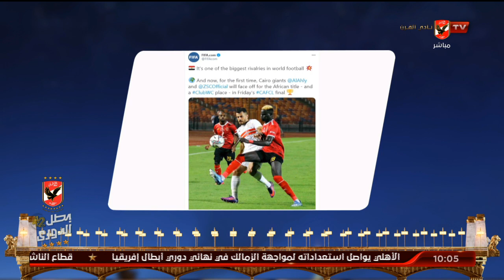هاني رمزي: حدث تاريخي مرتقب يجمع الأهلي والزمالك في نهائي دوري ابطال افريقيا | البيت الكبير